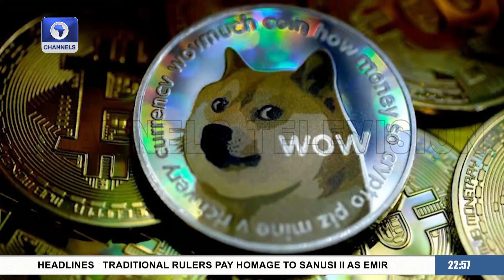Israeli Army Recovers Bodies Of Three hostages In Gaza + More | Around The World In 5